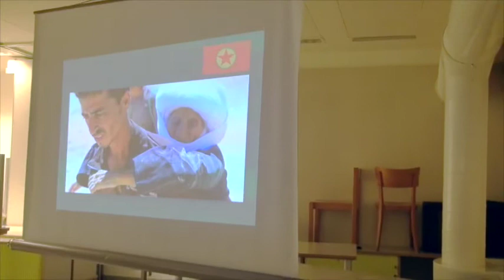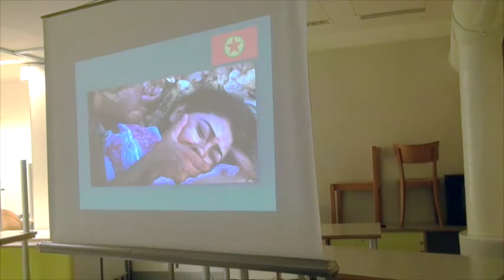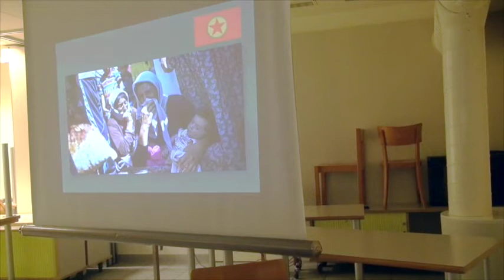Bildungsveranstaltung: Solidarität mit Kobanê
Die nordsyrische Stadt Kobane an der türkischen Grenze steht in Flammen. Hunderttausende Jesiden und andere Verfolgte sind auf der Flucht. Es herrschen Chaos und Verwirrung, es droht eine humanitäre Katastrophe. Die westliche Koalition gegen den IS, allen voran die Türkei, schauen mehrheitlich zu. Doch was ist die Lösung für die Kurdenfrage sowie für die Frage aller anderen unterdrückten Völker im Nahen Osten, die sich im Moment akut, doch eigentlich schon seit mehreren Jahrzehnten stellt?
Wir diskutieren diese und ähnliche Fragen in der Juso, gemeinsam mit kurdischen und sozialistischen Organisationen, um zu verstehen und uns mit diesen Kämpfen zu solidarisieren. Nur gemeinsam sind wir stark!